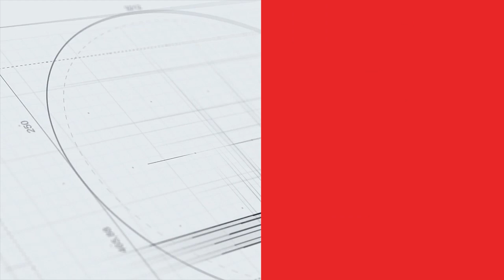Tiết lộ chi tiết về chế độ ăn uống khác người thường của Ronaldo || Bóng đá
Nick Littlehales, chuyên gia nghỉ ngơi, người đã làm việc nhiều với Cristiano Ronaldo, tiết lộ cách ngôi sao người Bồ Đào Nha luôn trẻ trung và khỏe mạnh.